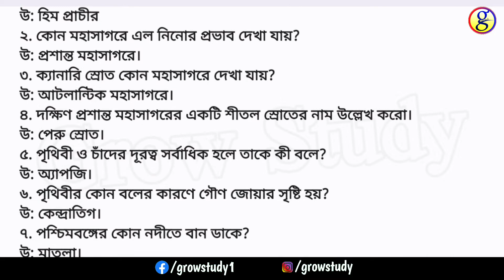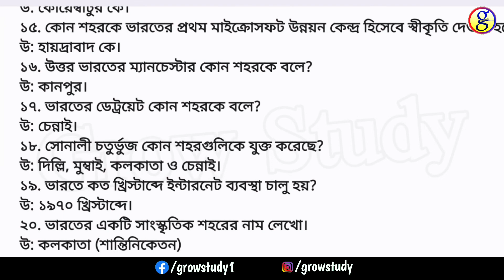Class 10 Geography 2nd Unit Test MCQ Suggestion 2022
About this video:
In this video I have discussed geography MCQ suggestion for class 10 2nd unit test wbbse board. In this video I have provided some most important short questions from geography subject for 2nd summative test 2022.

Geography suggestion for class 10 2nd unit test
class 10 2nd unit test geography suggestion 2022
2022 class X second summative test
madhyamik geography suggestion 2nd unit test 2022
wbbse board 2nd summative assessment 2022 suggestion
class 10 geography mcq

মাধ্যমিক ভূগোল সাজেশন

এই ভিডিওটিতে দশম শ্রেণীর জন্য 2022 এর দ্বিতীয় পর্যায়ের পরীক্ষার mcq সাজেশন সম্পর্কে আলোচনা করা হয়েছে। এই ভিডিওটিতে অতি গুরুত্বপূর্ণ কিছু প্রশ্ন ভূগোল বিষয়ের অর্থনৈতিক ও প্রাকৃতিক ভূগোল থেকে বাছাই করে দেওয়া হয়েছে।